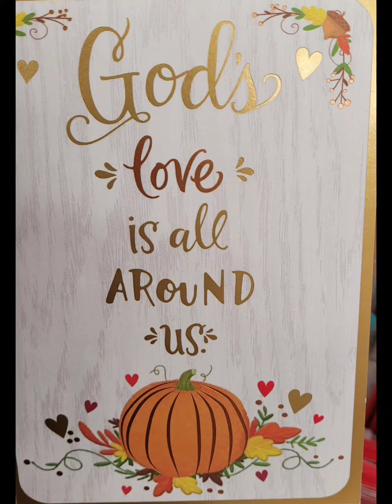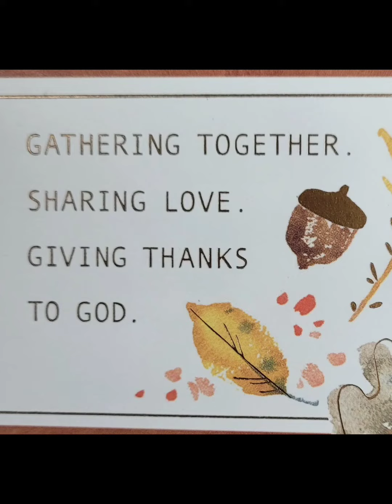Happy Thanksgiving 2023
Happy Thanksgiving! Have a great day! I appreciate everyone and thank you for supporting my channel 😀🍁🍃🍂🥧🦃😊